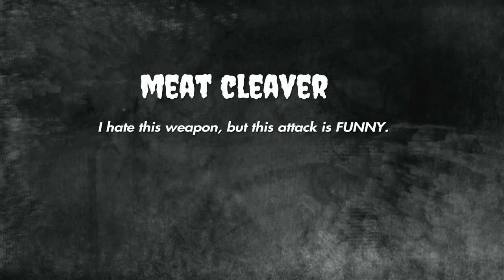EVIL DEAD: THE GAME; My favorite Special Attacks In Slow-Motion (Commentary)